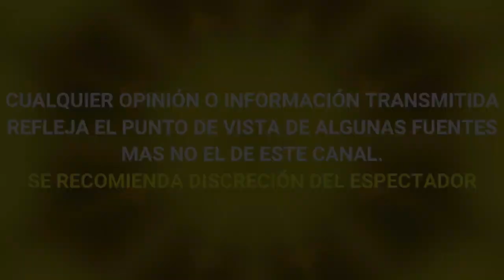¡ SE RECUPERA ! Galilea Montijo da negativo a prueba de covid